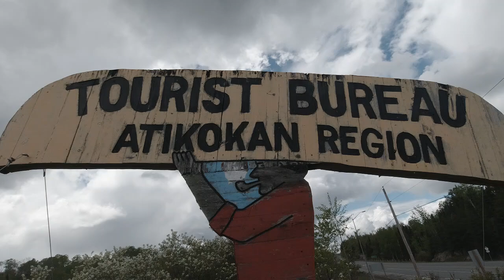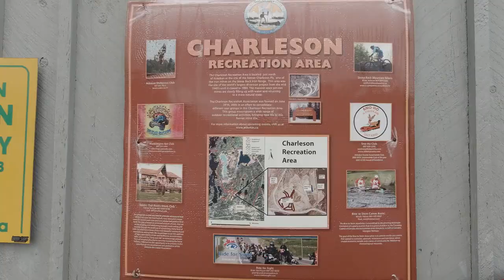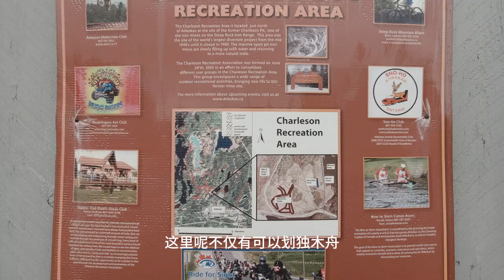20240601 Atikokan 安省独木舟运动的天堂